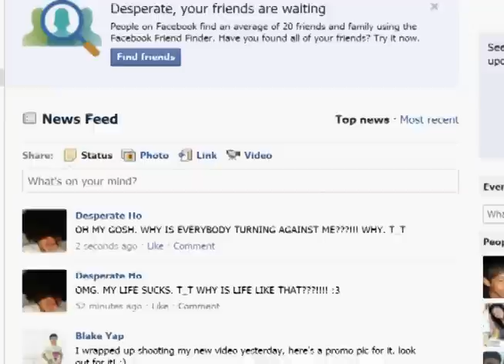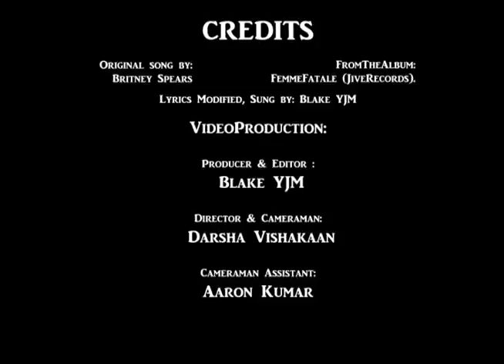Desperate Facebook Ho ('Hold It Against Me Britney Spears' Parody)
Here's my take on Britney Spears' 'Hold It Against Me'.
Don't you just despise these Desperate Ho's? LOL.
This is my 5th music video! :)

Lyrics:
hey desperate ho, whatcha doin? r u updatin ur stat? say again, and again, about hw ur life's a crap,
posted a new picture, and u said u dont loook good,
i can see right thru u
and im gonna delete u

if i were to move my mouse like that,
if i was at the unfriend button,
how about i click that block button?
I dont think you would notice.
cause u have so many thousand friends.
do u even knw any of of them?
if we all just click that lil' button.
We will wipe you out of our feed.

"Britney Spears - Hold It Against Me" "BritneySpearsVEVO" "Britney Spears" "Hold It Against Me" Audio preview of Britney Spears performing Hold It Against Me. (C) 2011 JIVE Records, a unit of Sony Music Entertainment Music video by Britney Spears performing Hold It Against Me. (C) 2011 JIVE Records, a unit of Sony Music Entertainment jive pop clip pop teaser #1 #2 #3 #4 #5 #6 #7 #8 #9 #10 #11 #12 11 days official official trailer gimme more